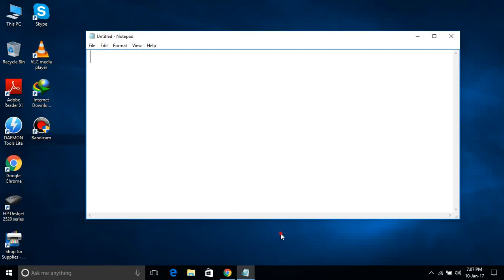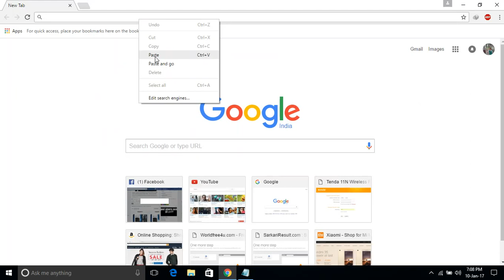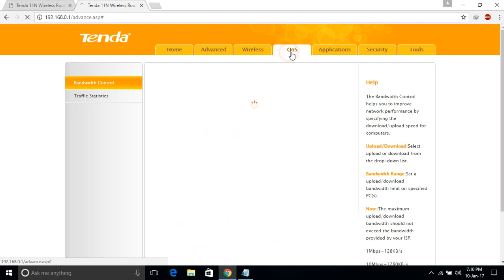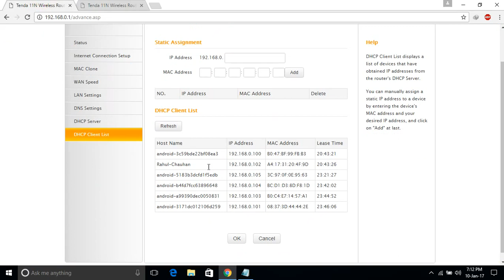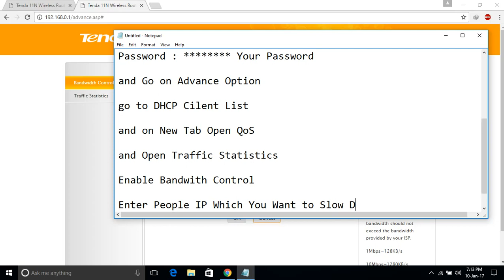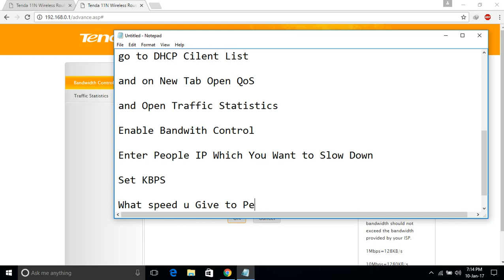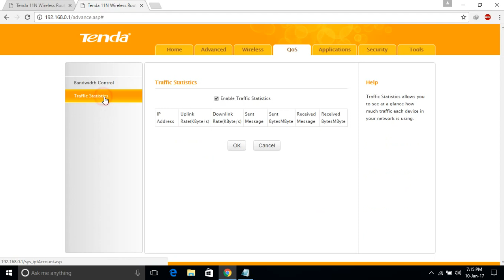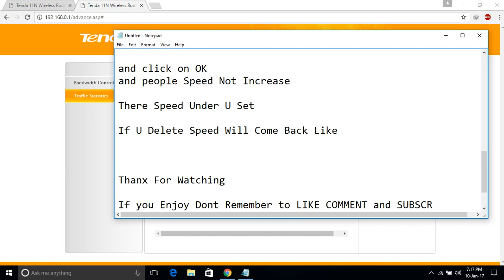How to Set Users Internet Speed Who Use Your Tenda Wifi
Hello Friends In This Video I Will Show You How to Set People Speed Who Use Your Tenda Wifi

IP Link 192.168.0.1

Mi Smart Router 4C, 300 Mbps with 4 high-Performance Antenna & App Control

Tenda N301 Wireless N300 Easy Setup Router (White)

Tenda F3 300Mbps Wi-Fi Router

TENDA TE-N3 Wireless N150 Router

TENDA TE-FH456 Wireless N300 High Power router with 4 fixed antenna

TENDA TE-D303 Wireless N300 ADSL2+/3G Modem Router (All In One)